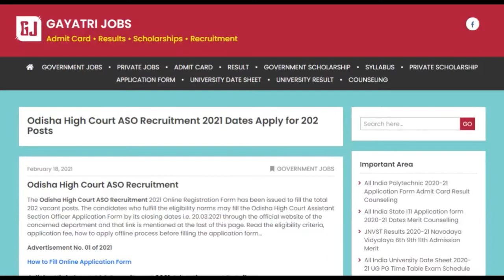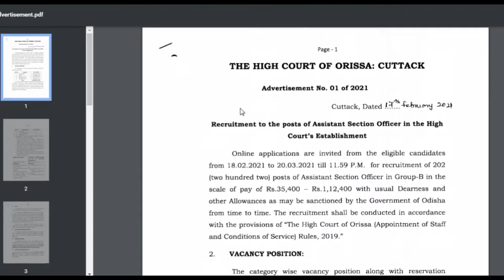Odisha High Court ASO Recruitment 2021 OHC 202 Assistant Section Officer Jobs Apply Online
The Odisha High Court ASO Recruitment 2021 Advertisement No. 01 of 2021Online Registration Form has been issued to fill the total 202 vacant posts.
The candidates who fulfill the eligibility norms may fill the Odisha High Court Assistant Section Officer Application Form by its closing dates i.e. 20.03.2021 through the official website of the concerned department and that link is mentioned